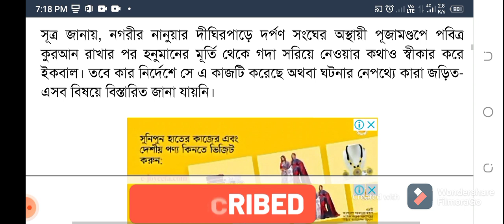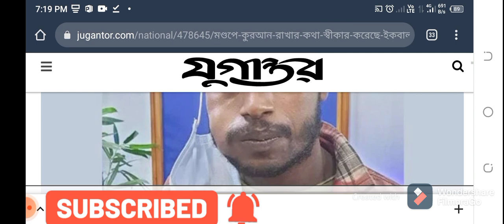মণ্ডপে কুরআন রাখার কথা ‘স্বীকার করেছে’ ইকবাল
কুমিল্লায় পূজামণ্ডপে পবিত্র কুরআন রাখার কথা স্বীকার করেছে গ্রেফতারকৃত ইকবাল হোসেন। শুক্রবার বিকালে উচ্চপর্যায়ের একটি তদন্ত দলের জিজ্ঞাসাবাদে সে ঘটনায় জড়িত থাকার কথা স্বীকার করেছে বলে পুলিশের একটি সূত্র থেকে জানা গেছে।

সূত্র জানায়, নগরীর নানুয়ার দীঘিরপাড়ে দর্পণ সংঘের অস্থায়ী পূজামণ্ডপে পবিত্র কুরআন রাখার পর হনুমানের মূর্তি থেকে গদা সরিয়ে নেওয়ার কথাও স্বীকার করে ইকবাল। তবে কার নির্দেশে সে এ কাজটি করেছে অথবা ঘটনার নেপথ্যে কারা জড়িত- এসব বিষয়ে বিস্তারিত জানা যায়নি।

এ বিষয়ে জানতে চাইলে অতিরিক্ত পুলিশ সুপার এম তানভীর আহমেদ যুগান্তরকে জানান, ইকবালকে জিজ্ঞাসাবাদ করা হচ্ছে। জিজ্ঞাসাবাদ শেষ না করা পর্যন্ত কোনো বিষয়ে আমরা কথা বলতে পারব না। জিজ্ঞাসাবাদ শেষ হলে সব বিষয়ে আপনাদের জানানো হবে।

অবশেষে রহস্য উন্মোচনের অপেক্ষা ! Cumilla News | Durga Puja 2021 | পূজামণ্ডপে পবিত্র কুরআন রাখেন কে ?

সেদিন কুমিল্লার মন্দিরে কী ঘটেছিলো?  সিসিটিভি'তে কী পাওয়া গেলো | পূজামণ্ডপে পবিত্র কুরআন রাখেন কে?

রহস্য উন্মোচনের অপেক্ষা! | Cumilla News | Durga Puja 2021 | Somoy TV

সেদিন কুমিল্লার মন্দিরে কী ঘটেছিলো? সিসিটিভি'তে কী পাওয়া গেলো! | Cumilla_CCTV

কুমিল্লায় পূজামণ্ডপে ধর্ম অবমাননার ঘটনায় সিসিটিভি ফুটেজ দেখে দায়ী ব্যক্তি শনাক্ত হয়েছে বলে জানিয়েছে পুলিশ। পুলিশ বলছে, ওই ব্যক্তির নাম ইকবাল হোসেন। তাকে গ্রেফতারের চেষ্টা চলছে। তাকে গ্রেফতার করতে পারলেই মূল ঘটনা বেরিয়ে আসবে।

জানা যায়, সিসি ক্যামেরার ফুটেজ দেখে শনাক্ত ঐ যুবক কুমিল্লা নগরীর সুজানগর এলাকার নূর আহাম্মদ আলমের ছেলে ইকবাল হোসেন (৩৫) এবং সে বিভিন্ন মাজারে ও যত্রতত্র ঘুরে বেড়ানো (ভবঘুরে) হিসেবে পরিচিত। রাতে জেলা পুলিশের দায়িত্বশীল একটি সূত্র এ বিষয়টি নিশ্চিত করেছে।

তবে কুমিল্লা পুলিশ সুপার ফারুক আহমেদ সাংবাদিকদের জানান, যেই যুবক পূজা মণ্ডপে পবিত্র কোরআন রেখেছে তাকে সিসি ক্যামেরার ফুটেজ দেখে চিহ্নিত করা হয়েছে, তবে এখনই তিনি সাংবাদিকদের নিকট ওই যুবকের নাম বলতে চান না।

পুলিশ সূত্রে জানা গেছে, কুমিল্লার নানুয়া দীঘির উত্তর পাড়ে নির্মিত সেই পূজামণ্ডপে গত ১৩ অক্টোবর ইকবাল হোসেন নামের এক যুবক পবিত্র কোরআন শরীফ রেখেছিলেন। ঘটনাস্থলের আশপাশের সড়ক ও বাড়িগুলোর সিসি ক্যামেরার ফুটেজ পরীক্ষা করে ওই যুবককে শনাক্ত করা হয়েছে।

সিসিটিভি ফুটেজে দেখা যায়, ঘটনার আগের দিন রাত ২টা ১০ মিনিটে কুমিল্লার দারোগাবাড়ির মসজিদ থেকে কিছু একটা হাতে নিয়ে বের হন এক যুবক। এর ঘণ্টাখানেক পর নানুয়াদীঘি অস্থায়ী মণ্ডপের উত্তর-পূর্বদিকের রাস্তায় ঘোরাফেরা করতে দেখা যায় ওই একই ব্যক্তিকে। এ সময় তার কাঁধে ছিল হনুমানের হাতে থাকা গদা। সিসি ক্যামেরার ফুটেজ পরীক্ষা করে সেই যুবককে শনাক্ত করা হয়েছে বলে পুলিশের দায়িত্বশীল সূত্রটি জানিয়েছে। পুলিশ ও পূজামণ্ডপ সংশ্লিষ্টদের ধারণা, রাত ২টার পর থেকে থেকে ভোর সাড়ে ৬টার মধ্যে সাম্প্রদায়িক উসকানিমূলক কর্মকাণ্ড সম্পন্ন করেন ওই ব্যক্তি।

এদিকে রাতে কুমিল্লা পুলিশ সুপার ফারুক আহমেদ সাংবাদিকদের জানান, সিসি টিভি ফুটেজের ওই যুবককে ধরতে পুলিশ ও গোয়েন্দা সংস্থার বেশ কয়েকটি টিম অভিযানে রয়েছে। শিগগিরই তাকে গ্রেফতার করা সম্ভব হবে বলে তিনি আশা প্রকাশ করেন। এ বিষয়ে বৃহস্পতিবার তিনি বিস্তারিত জানাবেন বলে সাংবাদিকদের জানিয়েছেন।

এদিকে অস্থায়ী সেই পূজা মণ্ডপটি একটি মাজারের পাশে অবস্থিত হওয়ায় মাজার থেকেই কেউ ঘটনাটি ঘটিয়েছে কিনা তাও খতিয়ে দেখছে আইনশৃঙ্খলা বাহিনী। তবে এ বিষয়ে মাজার সংশ্লিষ্টরা বলছেন, পূজামণ্ডপে যে ধরনের কোরআন শরীফ দেখা গেছে, সে ধরনের কোনো কোরআন শরীফ মসজিদ বা মাজারে নেই। পাশাপাশি মসজিদ এবং মাজারের সব কিছু সিসিটিভি নিয়ন্ত্রিত। মাজার থেকে এমন ঘটার কোনো সুযোগ নেই। তারা যদি এ ধরনের কোনো তথ্য পান, তবে তারা উপযুক্ত ব্যবস্থা নেবেন।

এর আগে গত ১৩ অক্টোবর সকালে নগরীর নানুয়া দীঘির উত্তর পাড় এলাকার একটি পূজামণ্ডপে পবিত্র কোরআন অবমাননার খবরে নগরজুড়ে উত্তেজনা ছড়িয়ে পড়ে এবং এ ঘটনায় জেলার বিভিন্ন স্থানে হামলা ও সংঘর্ষের ঘটনা ঘটে। এসব ঘটনায় কোতয়ালি মডেল থানায় ৫টি, সদর দক্ষিণ মডেল থানায় ২টি ও দাউদকান্দি মডেল থানায় একটিসহ মোট ৮টি মামলা হয়।

ইকবাল গ্রেফতার, গ্রেফতার ইকবাল, আটক ইকবাল!